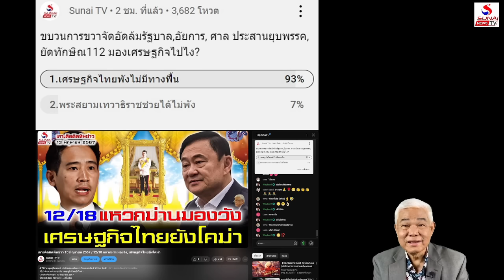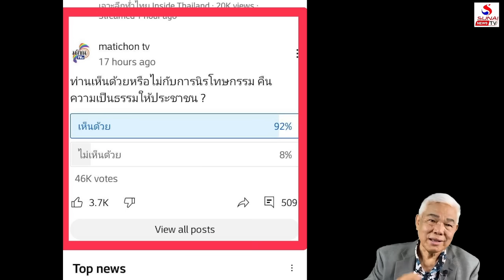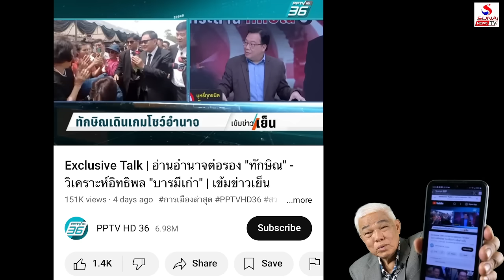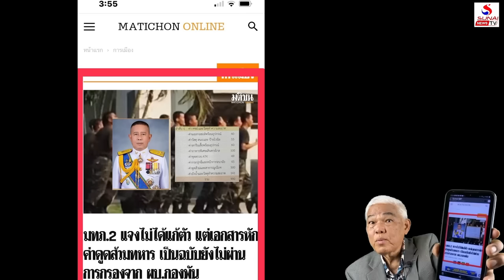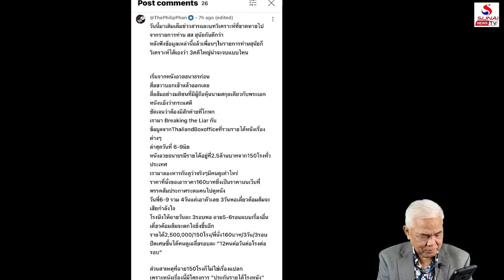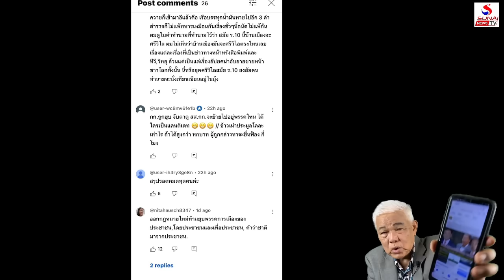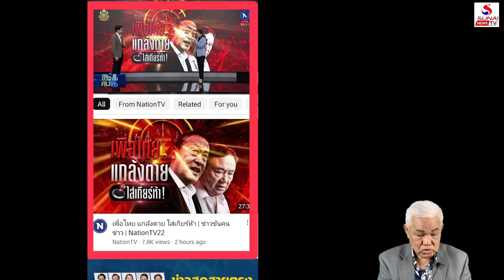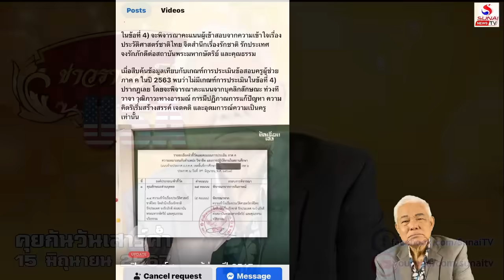คุยกันวันเสาร์ค่ำ 15 มิถุนายน 2567 / 3คดีใหญ่จบยังไงก่อน28กค., รอชาติหน้าค่าหัวคิวดูดส้วมจบไหม?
3คดีใหญ่จบยังไงก่อน28กค., รอชาติหน้าค่าหัวคิวดูดส้วมจบไหม?
คุยกันวันเสาร์ค่ำ 15 มิถุนายน 2567